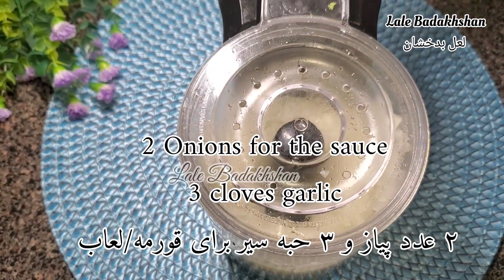طرز تهیه کوفته افغانی مخصوص محافل خاص و چلو رنگارنگAfghani Meatball Kofta With Colorful Rice Recipe